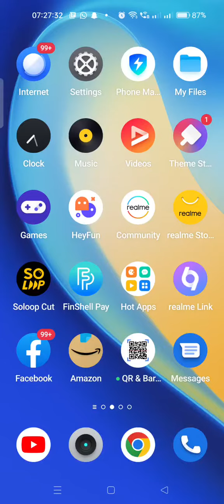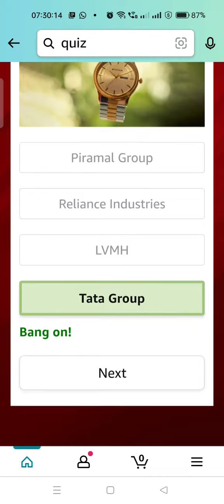Amazon Daily Quiz Time Answers Today, Win 50000, Quiz on July 31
Icon. You will get Latest Quiz Answers and notifications.

Take care🤗